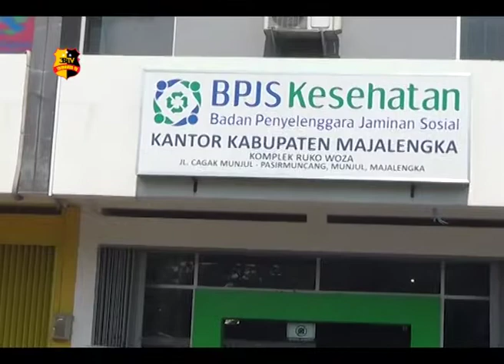PERANGKAT DESA KELUHKAN PELAYANAN BPJS